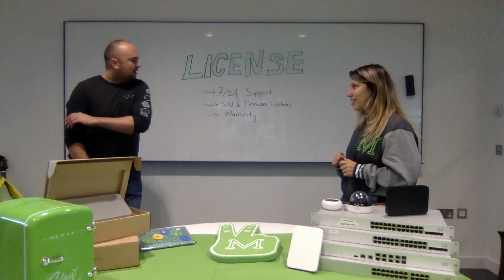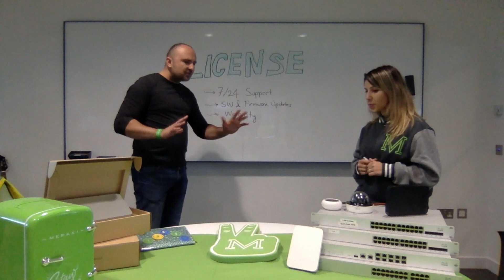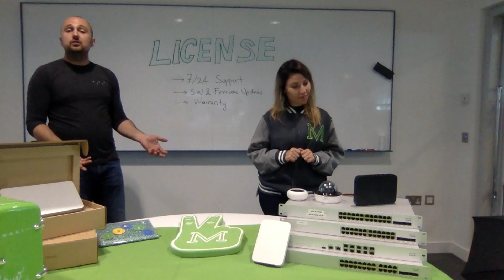CISCO Meraki Licensing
Simple overview of licensing